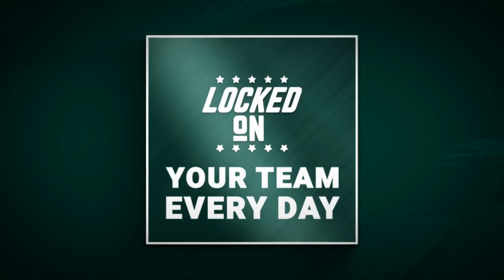Can the MSU football run game be fixed? Where do we want to see Aidan Chiles improve vs. Maryland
Michigan State football looked pedestrian in the run game on Friday night, and after a 2023 season where it looked brutal we ponder if it will be more of the same. OR...is this actually fixable? We chat with Chase Glasser of Spartans Illustrated on where the errors were and whether or not an improvement is set for Saturday.
Plus, where would we want to see Aidan Chiles improve on Saturday and what was the most impressive part of Friday night's win over FAU?

Ultimate GM
Ultimate College Football HC is a brand-new mobile game that is completely free, has no ads and 100% playable offline. Begin your coaching legacy today!